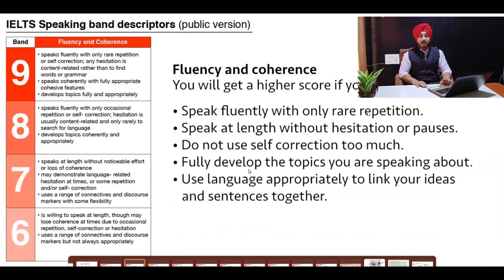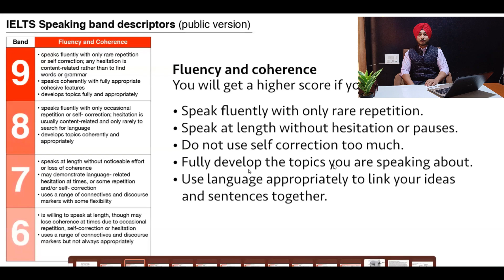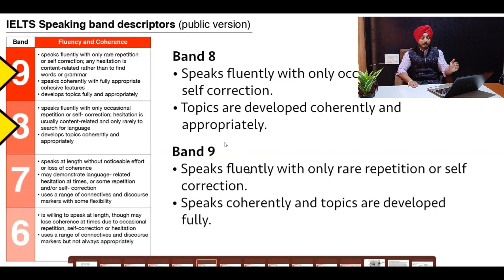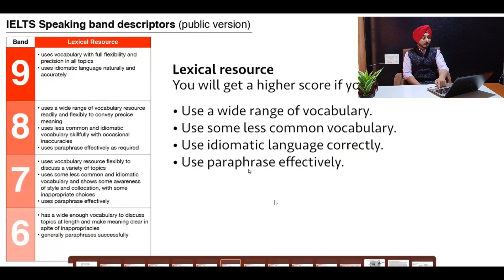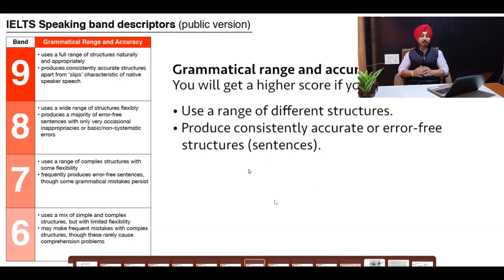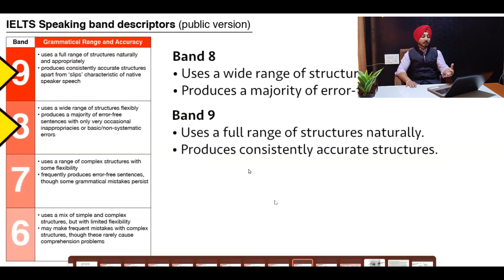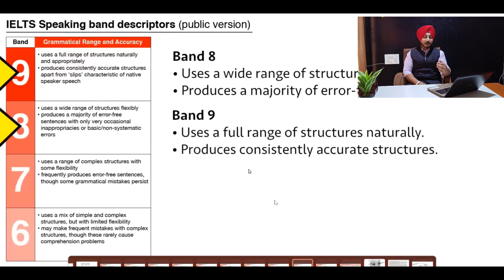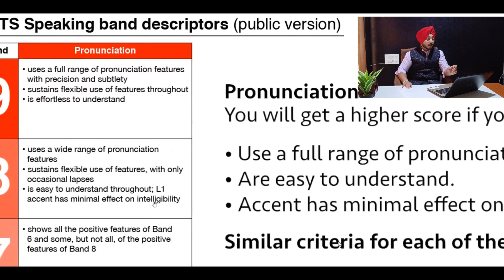Speaking 9 Band Tips | Speaking Band Descriptors | IELTS Speaking rules | Speaking Tips and Tricks